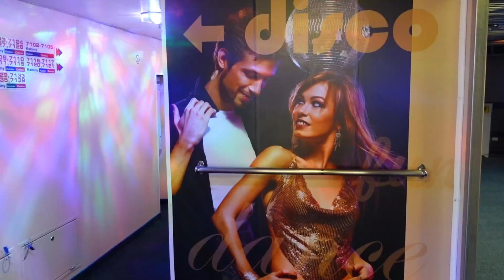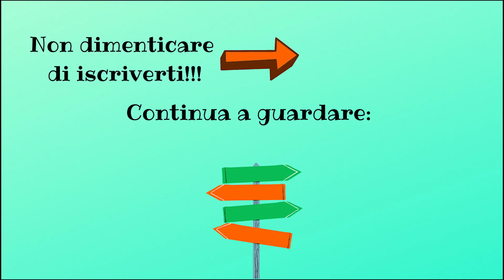STOCCOLMA, di nuovo in Svezia! | Da Palermo a Capo Nord Ep. 26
Ciao a tutti dormiglioni!!!

Come vi avevamo detto siamo rientrati in Svezia, precisamente a Stoccolma.
Vi ricordate le nostre impressioni sulla Svezia quali erano? Se c'è qualcuno con una così buona memoria che si faccia sentire nei commenti 😊 Le nostre impressioni saranno cambiate o si sono confermate?
Basta guardare fino alla fine 😁

Alla prossima :-)